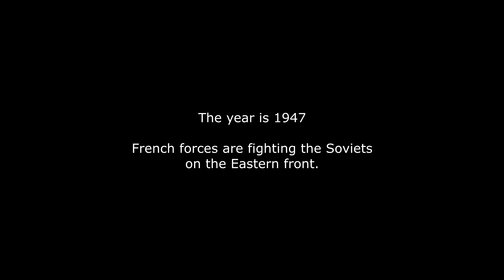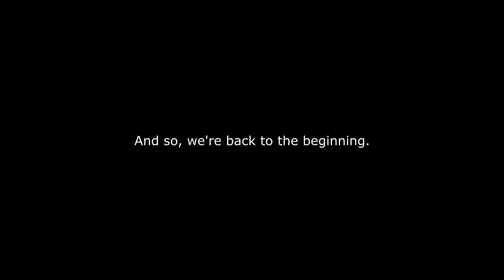Hearts of Iron 3: Reverse Timelapse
This was really fun to make. I was inspired by a fellow timelapse maker, Youtube Channel No.1.